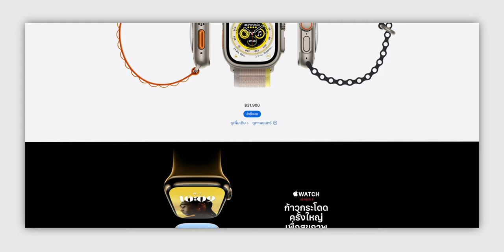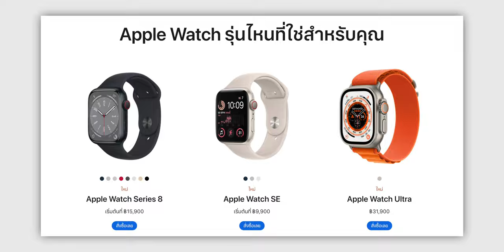สั่งซื้อได้แล้ววันนี้! Apple Watch SE 2, Apple Watch Series 8, Apple Watch ULTRA l iMoD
Apple เปิดให้สั่งซื้อ Apple Watch SE 2, Apple Watch Series 8, Apple Watch ULTRA แล้ว ที่หน้าเว็บไซต์ Apple Store Online ประเทศไทย กดสั่งซื้อได้เลย!

00:00 - Intro
00:18 - เกริ่นนำ
0026 - รุ่นที่เปิดขาย
00:50 - ราคา Apple Watch ในแต่ละรุ่น
01:23 - ทิ้งท้าย